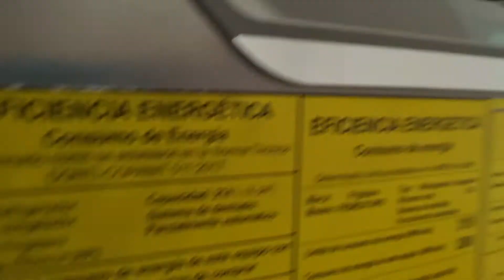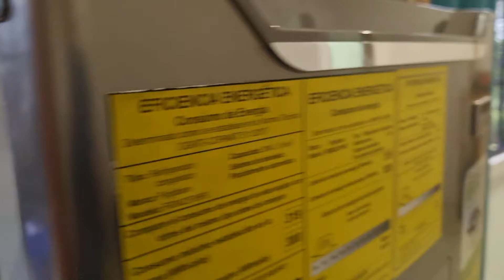VLOG: ROOMTOUR DE MI NUEVA CASA & CARNE ASADA | VLOG: ROOMTOUR & ROAST MEAT PARTY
In this video, I'm sharing a VLOG of my new house & roast meat party with my family & friends! I also show off some of the awesome decor I got for my new house!

As you can see in this VLOG, I'm really happy with my new house & I had a lot of fun decorating it! There's also some roast meat party action in this video, so I hope you enjoy it!
Bienvenidos a este canal en donde hago vlogs, algunos casuales, otros que si van en serio, o sea, viajando. En algunos vídeos que te encontrarás en este canal pueda que me veas grabando solo o acompañado de mi familia, los cuales no me dejarán de lado cuando se trata de mi meta, ser un YouTuber reconocido... Gracias por pasarte

Welcome to this channel where I do vlogs, some casual, others serious, that is, traveling. In some of the videos that you will find on this channel, you may see me recording alone or accompanied by my family, who will not leave me aside when it comes to my goal, to be a recognized YouTuber... Thanks for stopping by.

Chao.